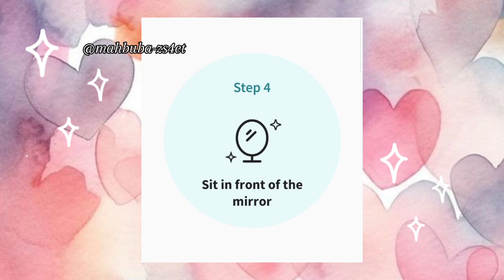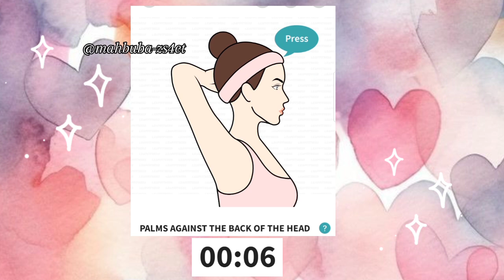DOUBLE CHIN DEFEATER EXERCISE ( part - 2)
skin care   skin care routine
 steps skin care men
skin care for girls
skin care steps
korea skin care tips
skin care korean
skin care korea
Skin care tips
quotes skin care set
skin care night routine
skin care routine for men
skin care brands
skin care naturally
skin care near me
skin care logo
skin care kit
care untuk kulit
berminyak skin care
routine for Oily skin
skin care untuk kulit berjerawat
skin care oily skin
oily skin care
cream skincare yang
bagus skin care
products for men
skin care essence
skin care vitamin c
skin care ingredients
 Japanese skin care
Japanese skin care routine
Fashion
 latest fashion
fashion 2023
trends
summer trends 2023
 style icon
 vogue
fashion designing
jewelleryred
carpet
Makeup bridal makeup
 beauty tips
 makeup tutorial
Hijab tutorial
simple makeup
Skin brightening tips
Skin lightening tips